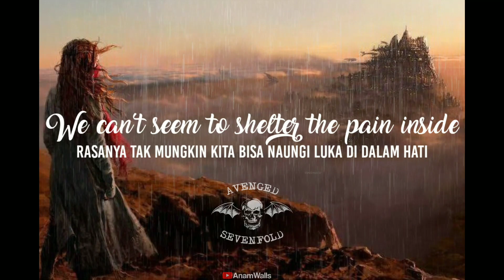Story Wa A7X - victim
Avenged Sevenfold - Victim

terimakasih